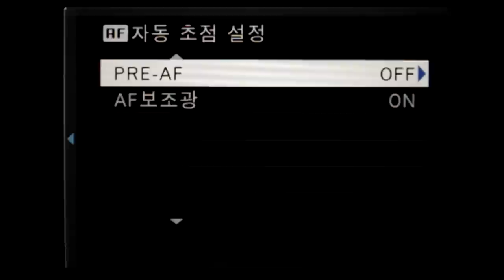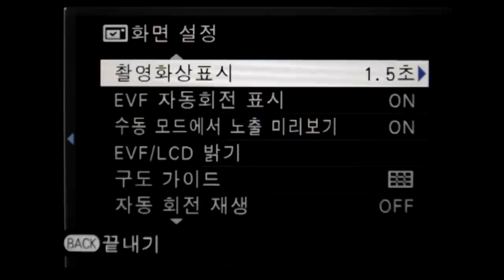FUJIFILM X T1 메뉴화면